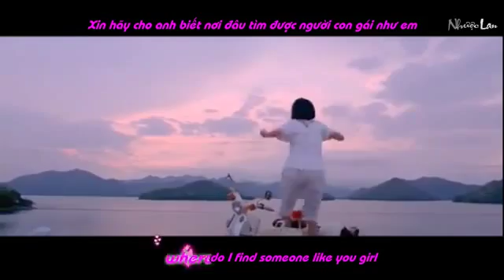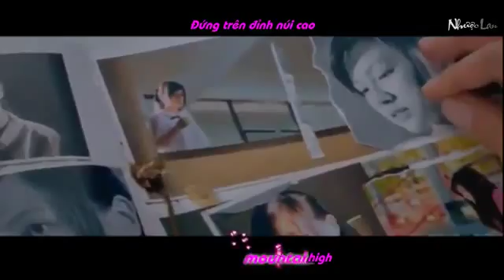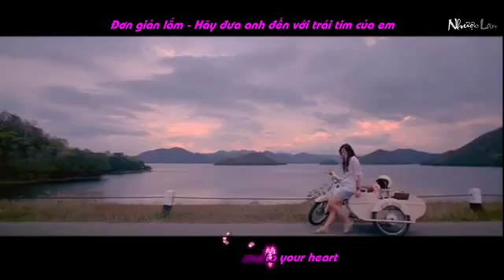Take Me To Your Heart [SEK LAY HONG]